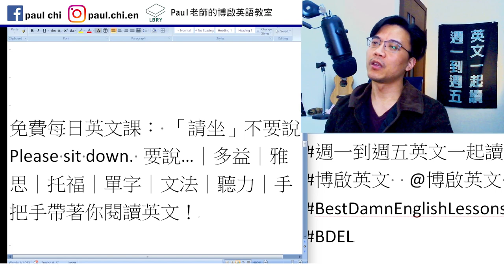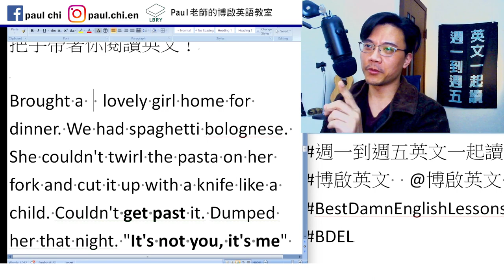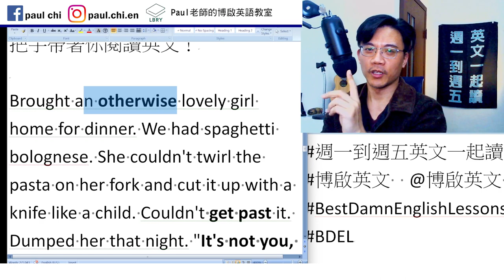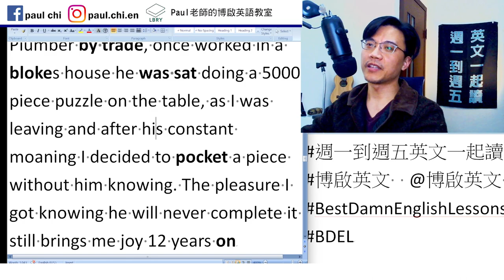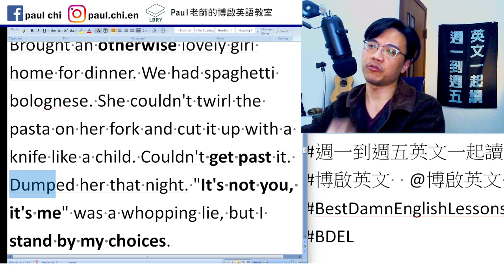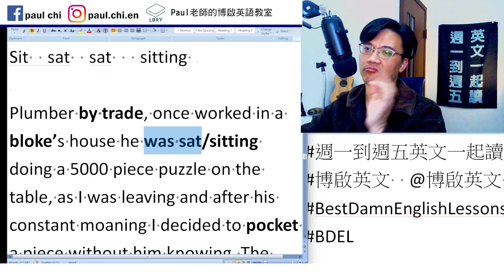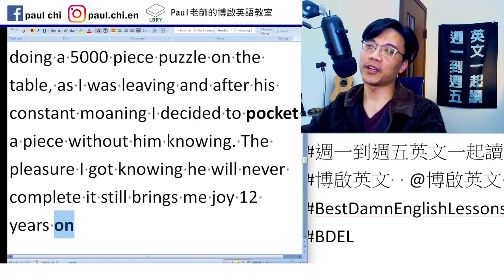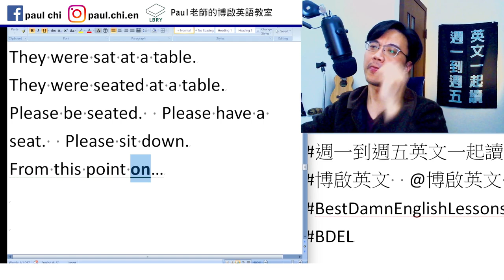【ep 607】免費每日英文課： 「請坐」不要只會說Please sit down. 可以說…｜多益｜雅思｜托福｜單字｜文法｜聽力｜手把手帶著你閱讀英文！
Notes:

免費每日英文課： 「請坐」不要說Please sit down. 要說…｜多益｜雅思｜托福｜單字｜文法｜聽力｜手把手帶著你閱讀英文！

Brought an otherwise lovely girl home for dinner. We had spaghetti bolognese. She couldn't twirl the pasta on her fork and cut it up with a knife like a child. Couldn't get past it. Dumped her that night. "It's not you, it's me" was a whopping lie, but I stand by my choices.

Sit  sat  sat   sitting

Plumber by trade, once worked in a bloke’s house he was sat/sitting doing a 5000 piece puzzle on the table, as I was leaving and after his constant moaning I decided to pocket a piece without him knowing. The pleasure I got knowing he will never complete it still brings me joy 12 years on

They were sat at a table.
They were seated at a table.
Please be seated.  Please have a seat.  Please sit down.
From this point on…

LBRY: Paul老師的糟糕英語教室